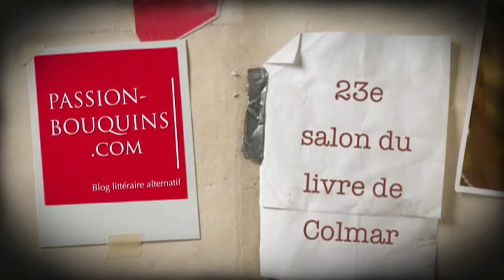Pia Petersen - Le chien de Don Quichotte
23e salon du livre de Colmar 2012
Entretien avec Pia Petersen qui nous parle de son dernier roman :
Le chien de Don Quichotte, paru dans la collection Vendredi 13 aux Editions La Branche.